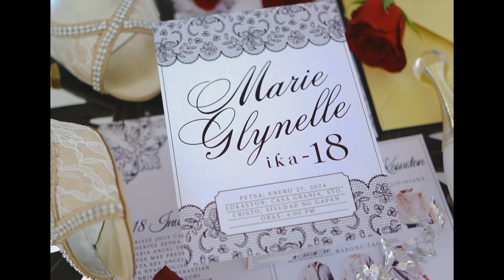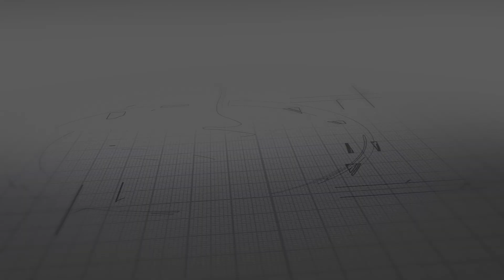Glynelle │ Same Day Edit Video